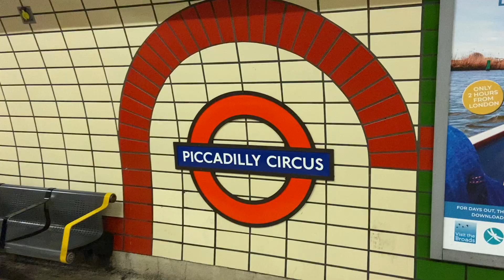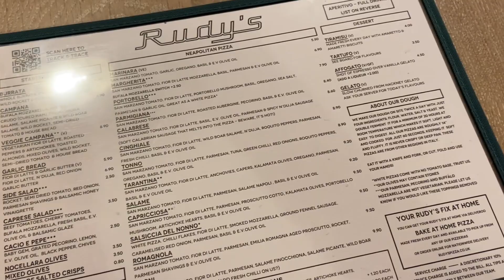WEEKEND LONDON VLOG | Rudy's Neapolitan Pizza | Oxford street | Brockwell Lido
A small vlog of my weekend in London! Expect Central London, food and lots and lots of RAIN!